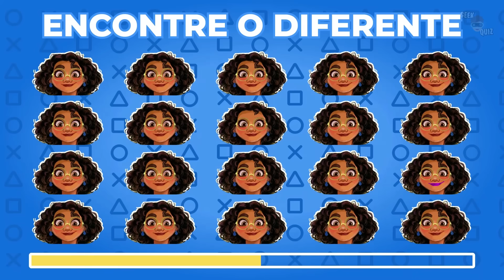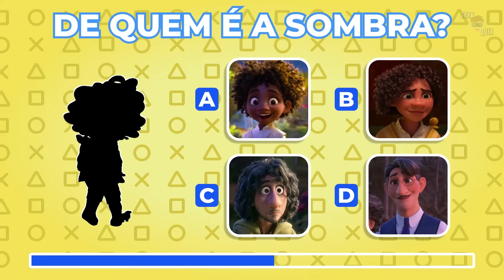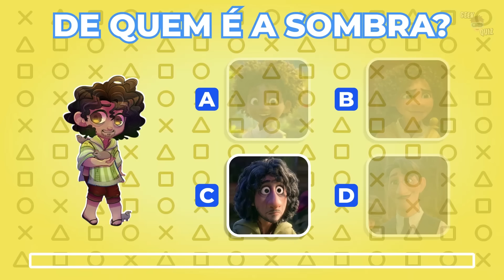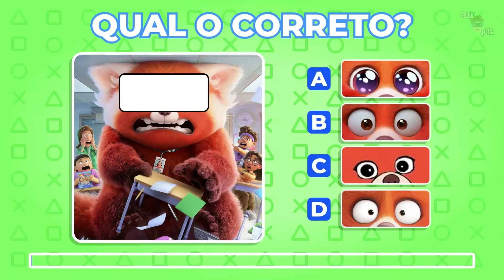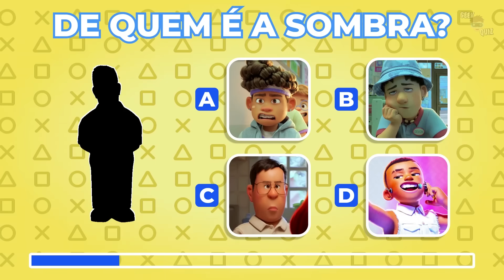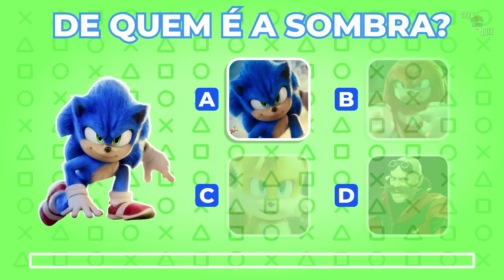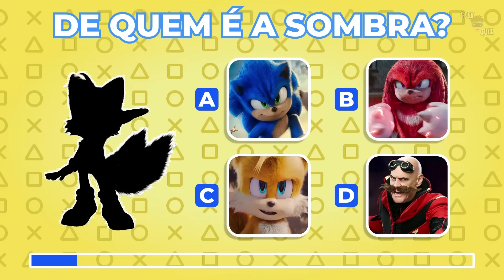Desafios INCRÍVEIS para Testar suas Habilidades | ENCONTRE O DIFERENTE, ENCONTRE OS ERROS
Desafios INCRÍVEIS para Testar suas Habilidades | Encontre o emoji diferente, encontre os erros, encontre os 3 erros, encontre os elementos e muito mais!

Teste sua mente, visão e atenção neste QUIZ de DESENHOS ANIMADOS, FILMES e JOGOS com ENCANTO, RED, SONIC, MINECRAFT e ROBLOX!

✅ DEIXA O SEU LIKE se gostou do VÍDEO!